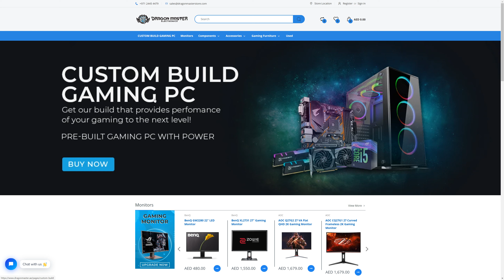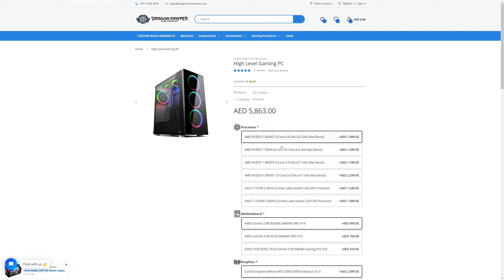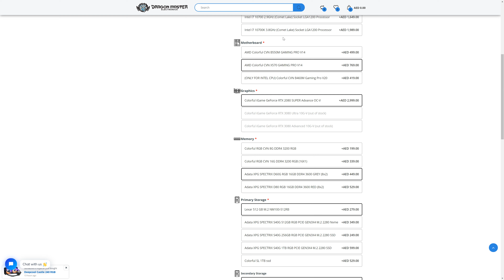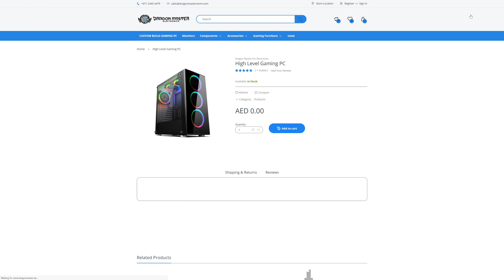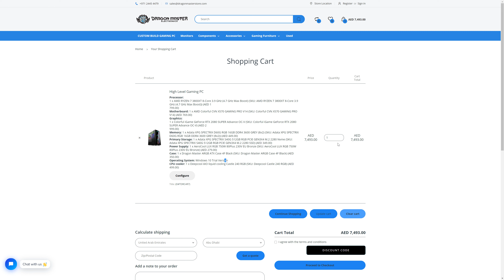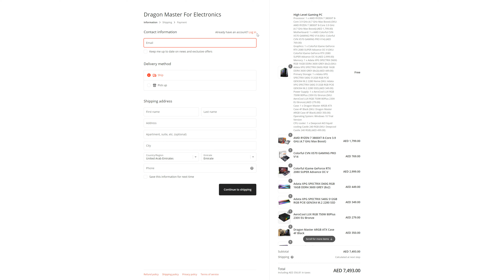بسعر يبداء من 7000 درهم\ريال RTX 3080 افضل تجميعه كمبيوتر مع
حبينا نوفر لكم معلومات بخصوص تجميعات كمبيوتر ممكن تستفيدون منها لو حابين تشترون كمبيوتر جديد خلال هذي الفتره بحيث تقللون مشاكل الاختيارات
هذا البلد الخاص ل ار تي اكس 3080

اذا كنت من الامارات تقدر تطلب البلد اونلاين و يوصلك لبيتك

00:40 X

زورو حسابنا في انستقرام